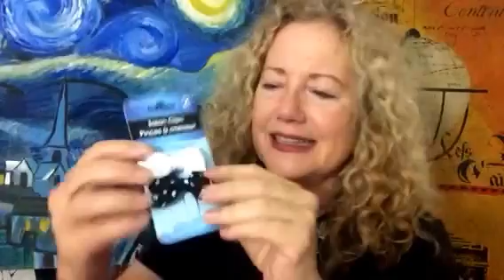**** DOLLARTREE HAUL. Snakeskin or ALLIGATOR? gift bags, GIANT items, 💩 bandages, etc!! ****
Hey my friends!   I've found some amazing finds again at my DOLLARTREE.

Request for you at 7:02 !  Please let me know if you've seen these!